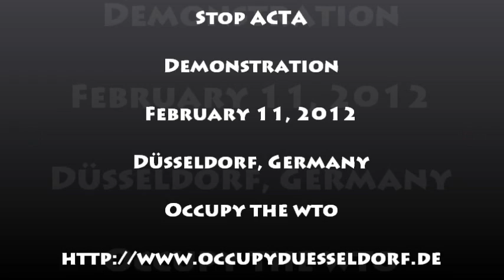Demonstration 11.02,2012 Stop ACTA Düsseldorf Germany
Demonstration against the ACTA treaty on February 11, 2012 in Düsseldorf, Germany. Occupy Düsseldorf! Occupy The WTO!